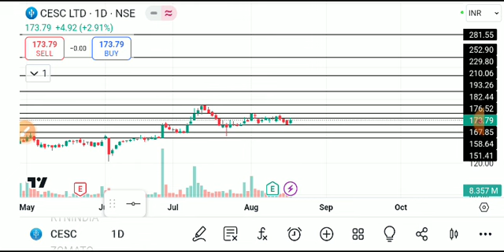CESC SHARE LATEST NEWS TODAY/CESC SHARE TARGET/CESC SHARE BREAKOUT/CESC SHARE ANALYSIS